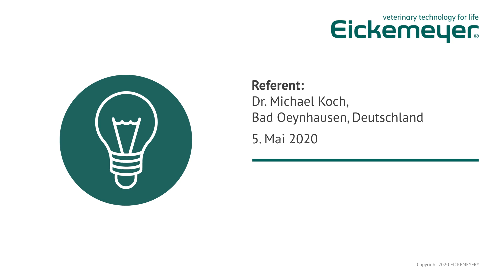Kleiner Hautnahtkurs – Kombinierte Subkutan- und Intrakutannaht